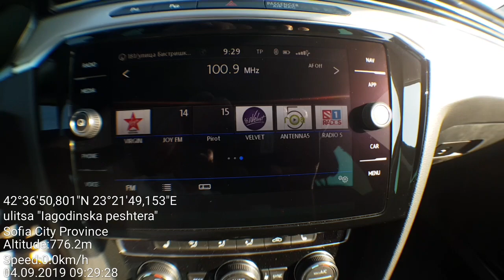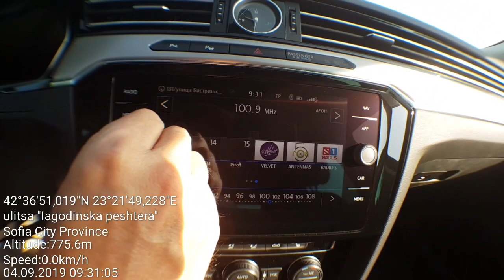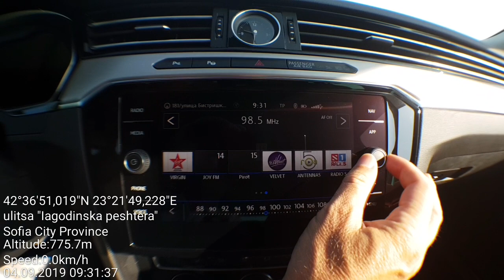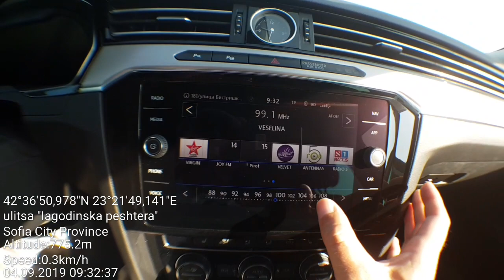FM DX - Signal from Varna received in Sofia, Bulgaria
Location: SE Sofia, Bulgaria

Today the dominant transmitter on 100,9 all over SE Balkans placed on Botev peak, Central Bulgaria was on planned Off-Air. On the same frequency here in Sofia one may hear

100,9 - BNR 1 Horizont, Varna-Frangata, NE Bulgaria/381 km